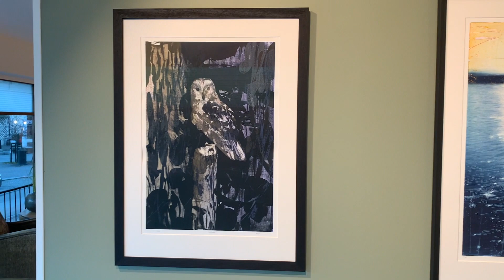Juleutstilling 23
11 november åpner juleutstilling 2023 i Galleri Grette. Maleri og grafikk av Tor-Arne moen, samt utvalg av grafiske arbeider av flere kjente norske kunstnere, bl. annet Ståle Blæsterdalen, Lars Elling, Frank Brunner, Rolf Nerli m. fl. Vi holder åpent helt frem til lille-julaften